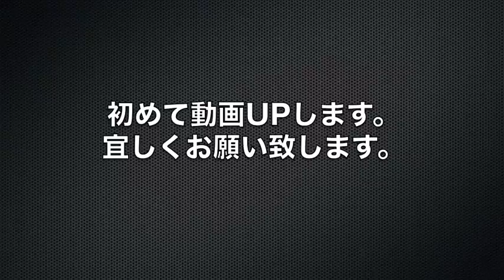CHRONO TRIGGER 黒の夢 (Band Cover) バンドで演奏してみた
CHRONO TRIGGER クロノトリガーの「黒の夢」を
Guitar×2,Bass,Drums,Vocals のバンド編成でカバーしてみてしまいました。